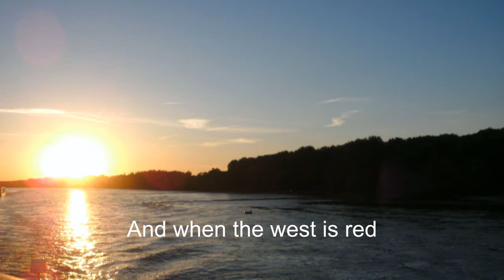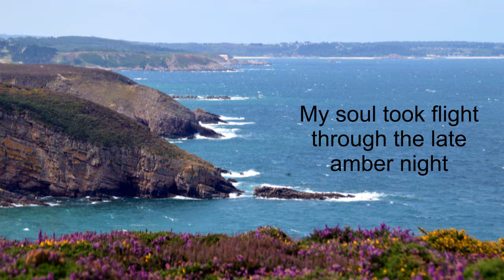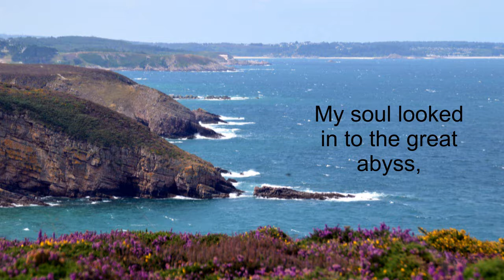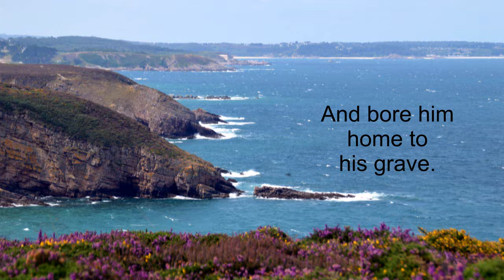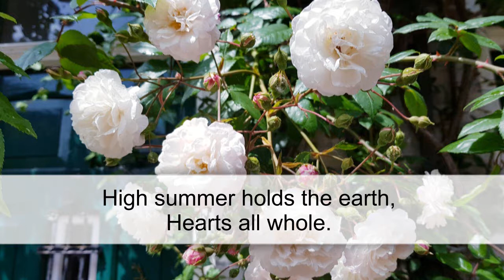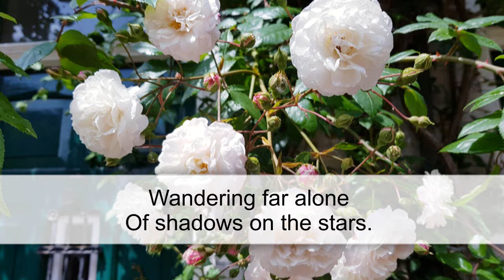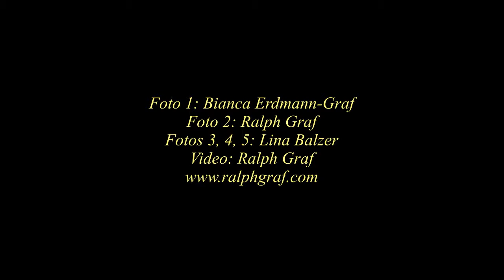Kent Gabler: "Songs Into Eternity" - Darmstadt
Aus dem Foyerkonzert
Aufgeführt als Teil der Foyerkonzertreihe
Am 25. Mai 1996 im Foyer des Staatstheaters Darmstadt.
copyright Kent Gabler 2022